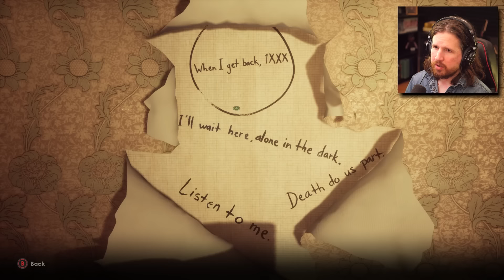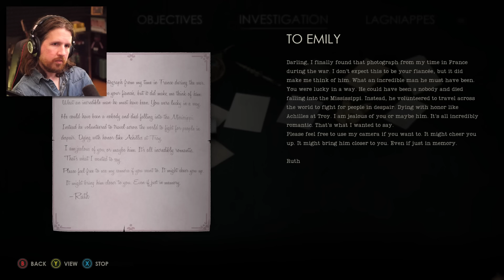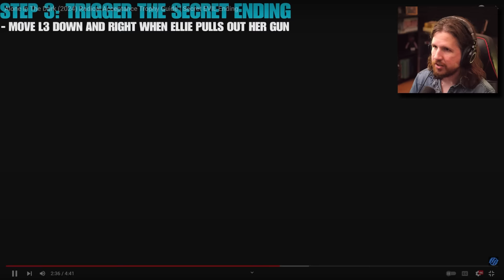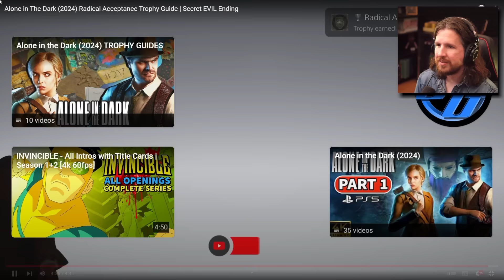Secret Endings [Alone in the Dark - Part 8]